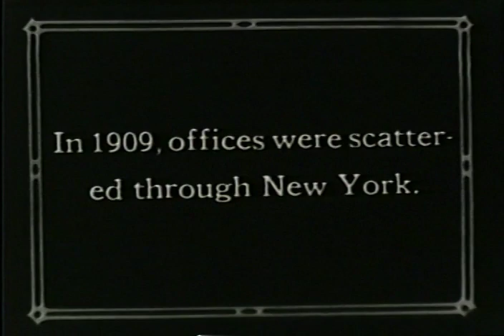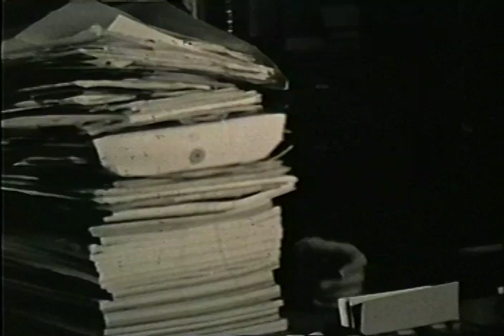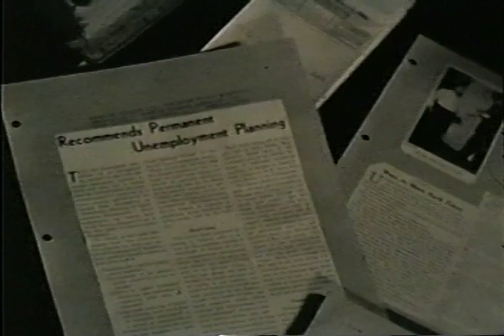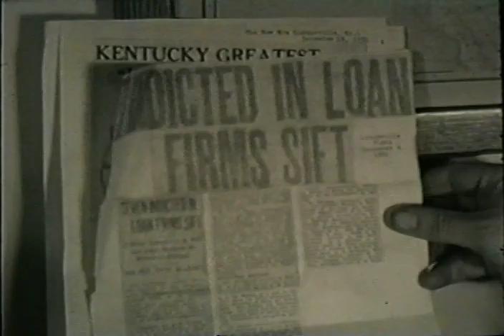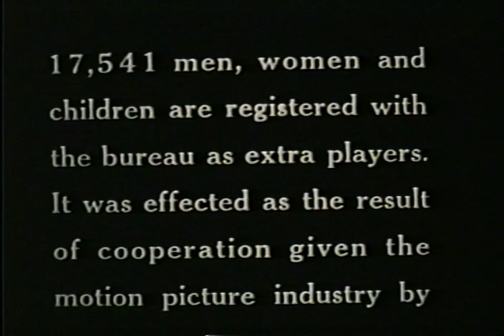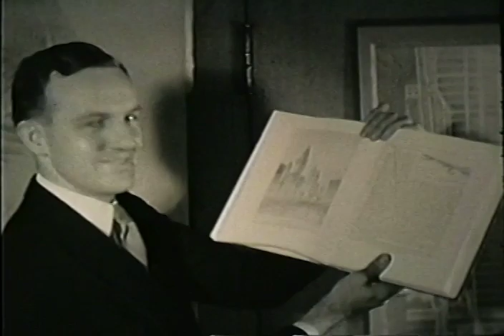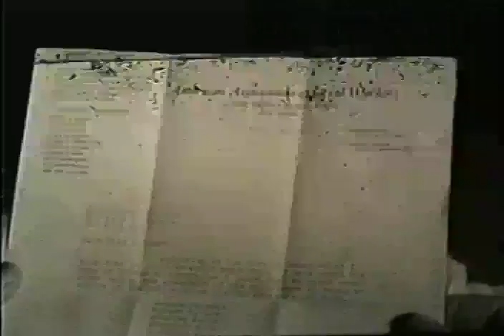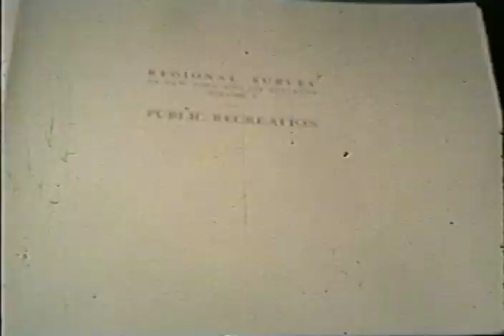Facts and Fancies of the Russell Sage Foundation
This silent movie, filmed to commemorate the 25th anniversary of the Russell Sage Foundation in 1932 or 1933, shows some of the leading figures of the Foundation, including Mary van Kleeck and John M. Glenn.